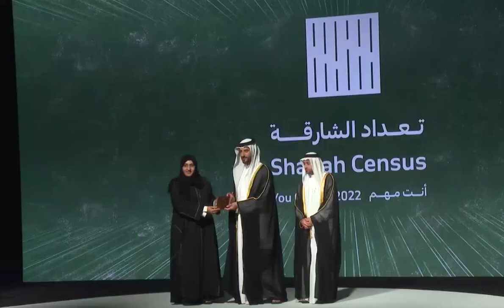Sheikh Sultan bin Ahmed Al Qasimi at the ceremony announcing the results of the Sharjah Census 2022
fazza
sheikh hamdan
qatar world cup opening ceremony
dubai
hamdan bin mohammed bin rashid al maktoum
hamdan fazza
dubai prince
faz3
fifa opening ceremony 2022
burj khalifa
sheikha mahra
hamdan
world cup opening ceremony 2022
calm down
dubai king
qatar fifa world cup 2022 opening ceremony
princess haya
opening ceremony fifa world cup 2022
dubai princess
prince hamdan
rasgulla reddy
sheik hamdan
one night in dubai song
dua lipa
shorts
dubai song
sheikha latifa
habibi come to dubai
dubai sheikh
prince fazza
prince fazza
qatar
ronaldo
messi
arabic songs
rashid bin mohammed al maktoum
song
cristiano ronaldo
hindi movie
dubai city
rashid sheikh dubai
pathan song
bts
fazza wife
pakistani drama
sheikh hamdan fazza
habibi song
makkah live
sheikh
king of dubai
saudi arabia
fifa world cup 2022 live
haya
sheikh mohammed
siyani
dubai royal family
neymar
new movie
georgina rodriguez
patli kamariya mor hai hai
Songs
fazza hamdan
new song
prince dubai
fazza3
dubai dance
hindi song
sheikh hamdan lifestyle
salman khan
sheikh hamdan status
arbi song
shikha mehra
dubay shahzodasi
fazza dubai
short video
South movie
habibi
rema
makka madina
snoop dogg
pathan trailer
zadruga uzivo
dubai status
fifa world cup 2022 live opening ceremony
movie
shaikh rashid dubai
mohammed
street food
fifa world cup 2022 song
sadio mane
ufc
dubai fazza
sheikhhamdan
shakira
fazza
sheik rashid
mc stan
tamil movies
CZn burak
status
surah rahman
mohammed bin salman
sheikh mahira
imran khan
mbappe
nora fatehi
sheik hamdan bin mohammed
naat
asianet news live
jungkook
al maktoum
sheik rashid death
zayn malik
piala dunia qatar 2022
islamic status
putin
bakhtawar drama
zadruga
islam makhachev
sheikh mohammed bin rashid
kolam kuttama
saudi arabia winning moment
cr7
dubai shorts
movies
habs
qatar 2022
salt bae
shihab chottur
zehra gunes
shaikh hamdan
natok
sheikh fazza
saudi arab
princess haya
haya bint hussien
bangla natok
dubai prince sheikh hamdan
sheikh nawab
qatar king
selena gomez
South korea
North Korea
Seoul
uae South korea
XXX
kala chashma
Prince Charles